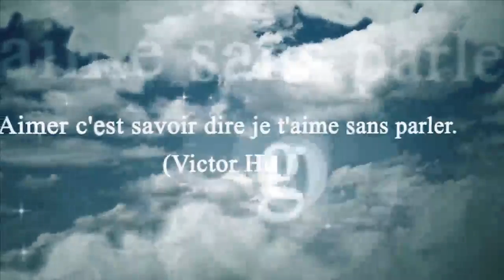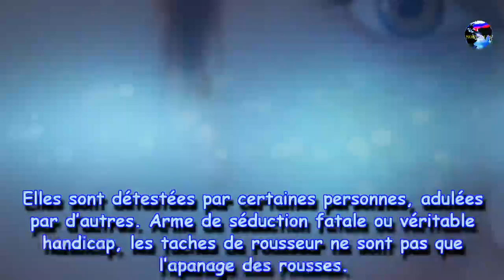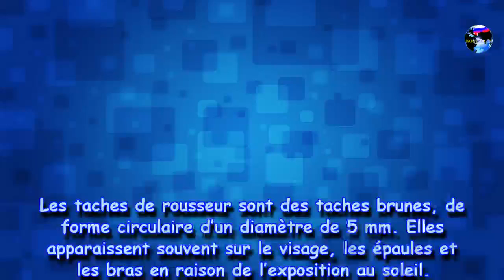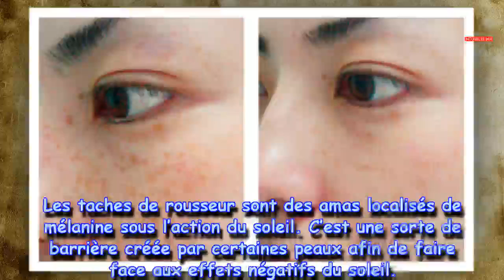C’est un moyen de réduire les taches de rousseur|Nouvelles24h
Traitement naturel pour éliminer les imperfections et taches de rousseur.